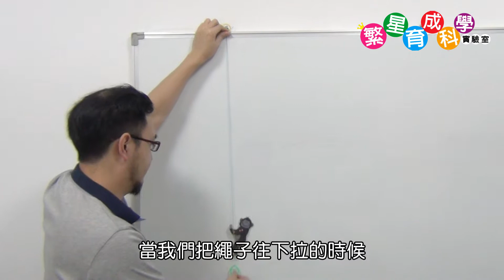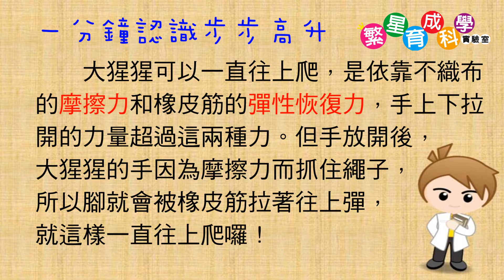繁星育成-步步高升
拉一拉繩子，大猩猩就會抓著繩子，一步一步往上爬喔！